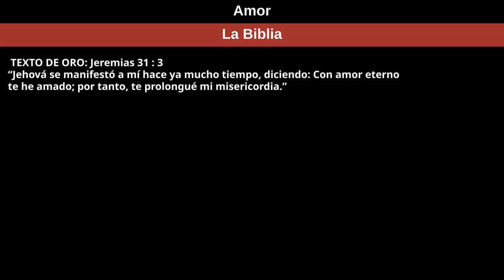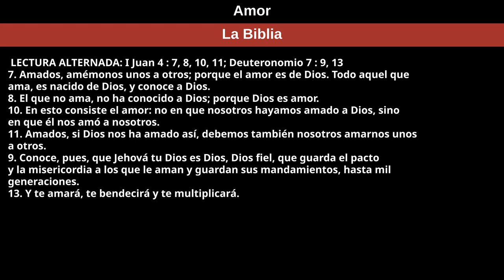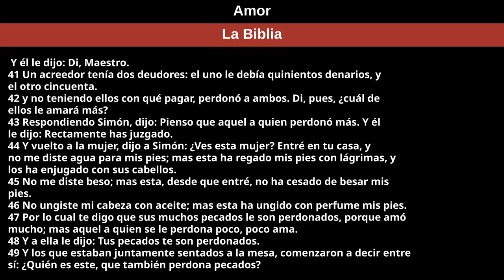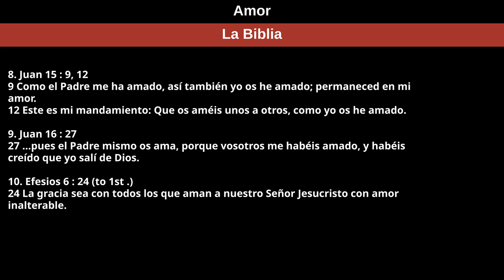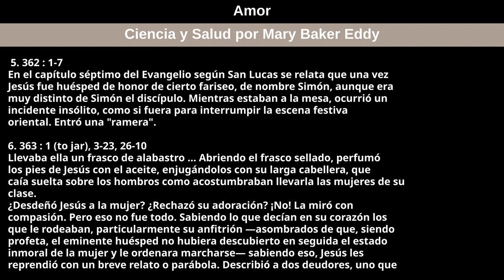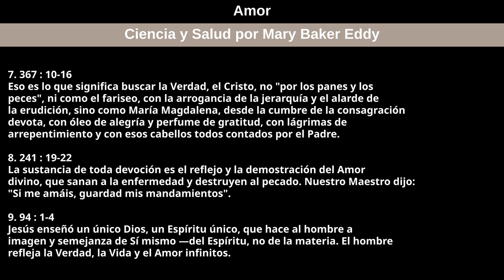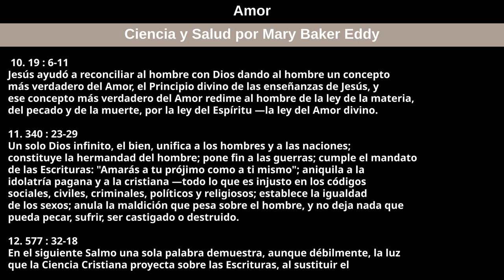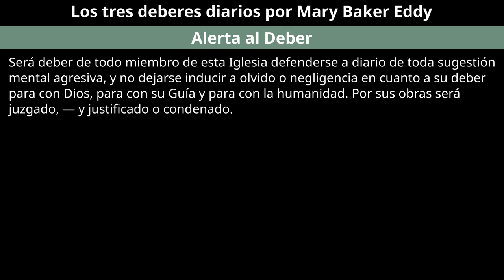30 de julio de 2023 — Amor